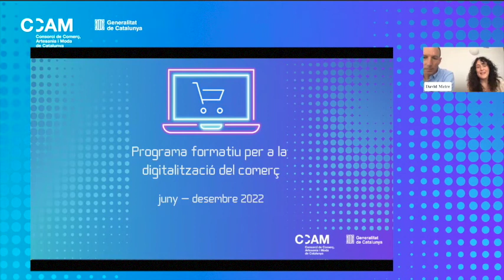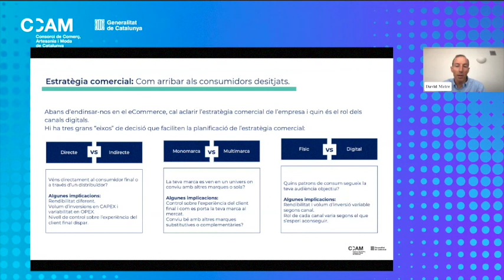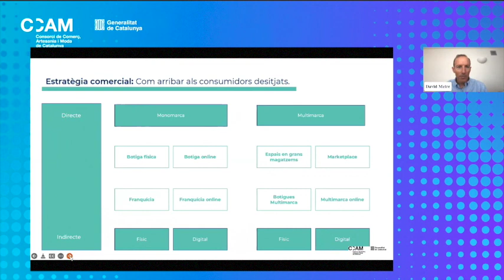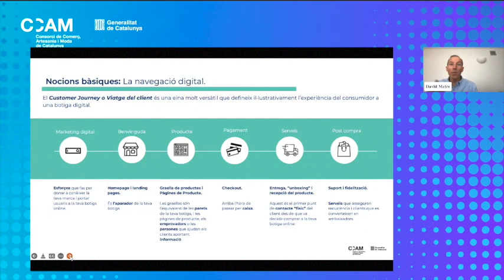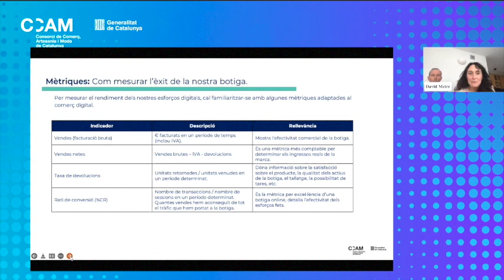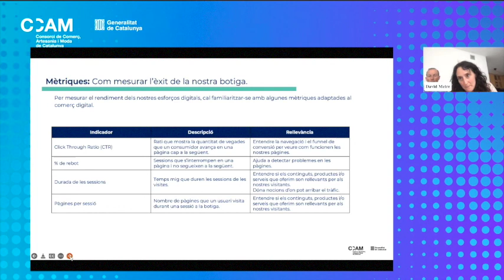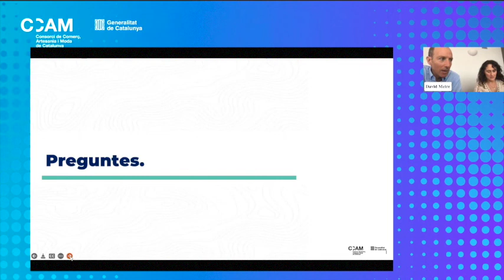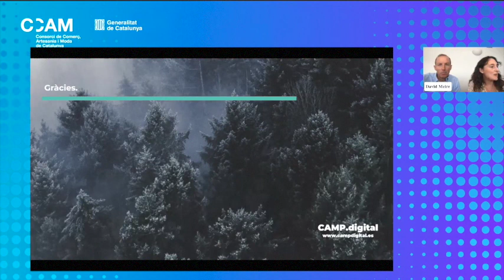Digitalització sessió 1. Programa formatiu per a la digitalització del comerç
Primera sessió del mòdul 1 Digitalització del Programa formatiu per a la digitalització del comerç. En aquesta sessió es parla de l'estratègia comercial: què és, com es planteja i com encaixar-hi el comerç digital, nocions bàsiques de comerç digital i indicadors bàsics.

El programa formatiu està dirigit a petites i micro empreses comercials i té la finalitat d’incrementar el nivell de digitalització d’aquest segment de l’economia catalana. El programa, 100% online, consta de 6 mòduls formatius independents que permetran als comerços participants assolir els coneixements necessaris per emprendre i/o millorar el seu camí a la digitalització.